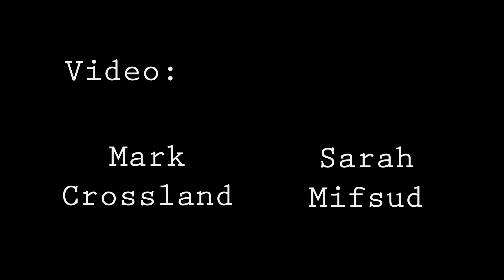Troy and Sarah's Wedding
Troy and Sarah's Wedding - 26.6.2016